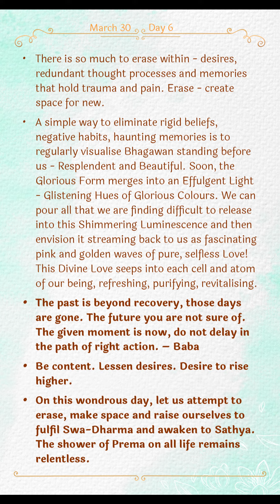Sadhana Aradhana 2024 | Day 6 | March 30, 2024